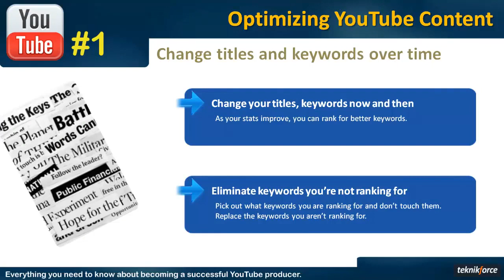YouTube Ranking & Optimization Mastery - Be No.1 On YouTube | Changing Metadata Over Time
YouTube ranking factors : The top ranking signals to optimize for are:
Watch time:
Video length:

4. Optimizing Content

10. Conclusion of this course

11. Tips